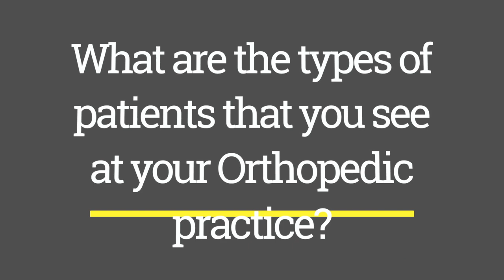Dr. Hongbo Liu - Test Intro Video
This video is designed to introduce the style, graphics, music, and overall quality of the intro video's elements.